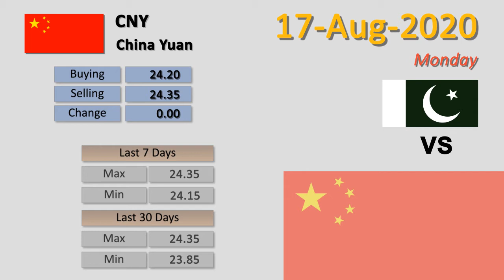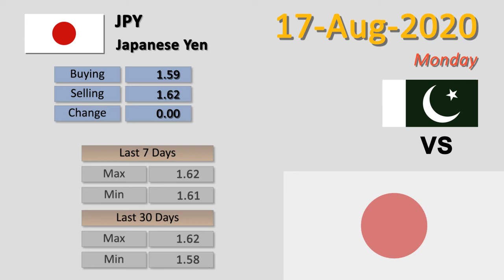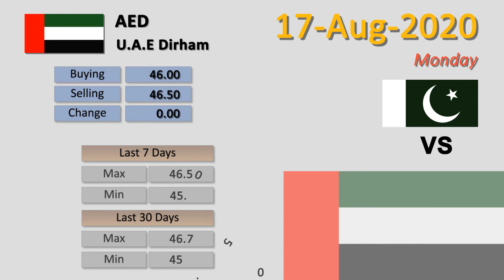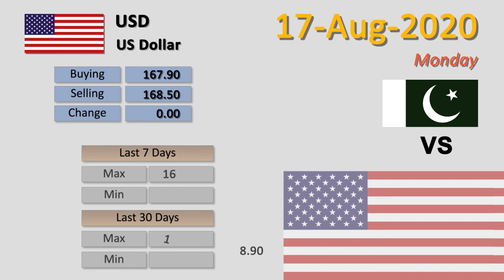Forex Rates Today | 17-Aug-2020 | USD to PKR | US Dollar Rate Today | FBTV Markets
17-Aug-2020

1 - China Yuan  To PKR | CNY to PKR
2 - Euro  To PKR | EUR to PKR
3 - Hong Kong Dollar  To PKR | HKD to PKR
4 - Indian Rupee  To PKR | INR to PKR
5 - Japanese Yen  To PKR | JPY to PKR
6 - Malaysian Ringgit  To PKR | MYR to PKR
7 - Saudi Riyal  To PKR | SAR to PKR
8 - Thai Bhat  To PKR | THB to PKR
9 - U.A.E Dirham  To PKR | AED to PKR
10 - UK Pound Sterling  To PKR | GBP to PKR
11 - US Dollar  To PKR | USD to PKR